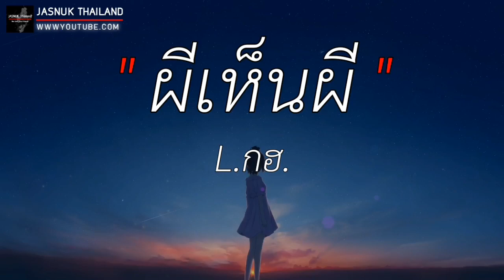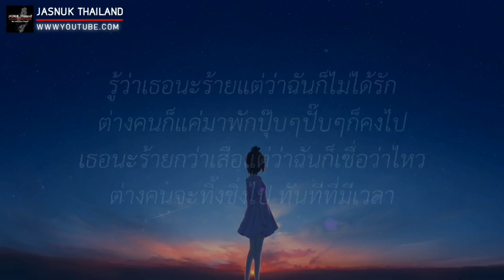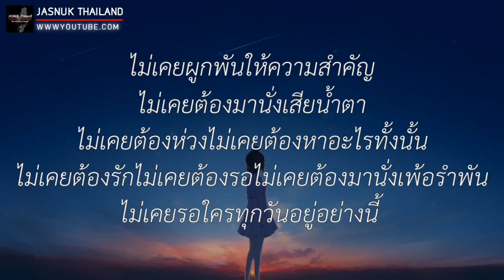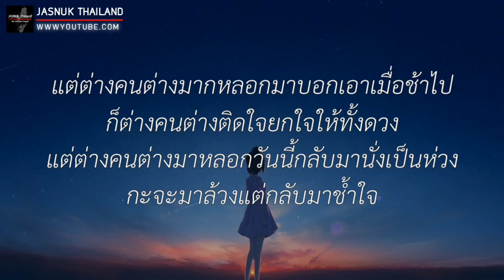คู่ชีวิต - Dr.Fuu | ฉันคือดวงจันทร์,พิจารณา,ผีเห็นผี [ เนื้อเพลง ]